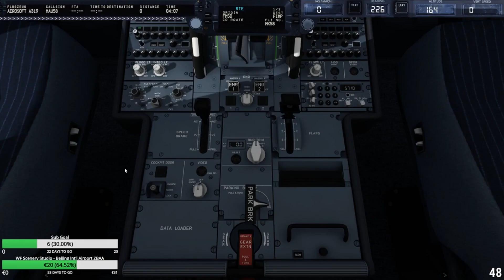Flight Sim Best of StarGamesLP | Video by Augenreif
| BESCHREIBUNG ÖFFNEN |
Dir gefällt, was du hier gesehen hast? Dann like dieses Video und lass vielleicht noch ein Abo da ;)

Danke an Augenreif, für das Erstellen dieses tollen Best ofs. Hier geht es zu seinem Kanal:

|Prepar 3D v4|
Flugsimulator aus dem Hause Lockheed Martin:

Du willst mich unterstützen? Dann kannst du dies hier tun :)

!UNBEDINGT VORBEIGUCKEN!

Das Team besteht zum Großteil nur aus mir alleine. Jedoch lade ich gerne gute Freunde von mir zum Aufnehmen ein.

Einer davon ist Sammy.Sammy und ich kennen uns schon seit dem wir 2 Jahre alt waren. Schon im Kindergarten waren wir die besten Freunde und hatten schon damals nur Blödsinn im Kopf.

Ein anderer Ist Leon. Leon hab ich durch den Sport kennengelernt. Wir hatten uns noch nie vorher gesehen aber warensofort die besten Freunde, was sich auch bis heute so gehalten hat.

Wir drei haben früher sehr oft und sehr lange PC gespielt und kamen irgendwann auf die Idee unsere Zockereien aufzunehmen und auf YouTube zu veröffentlichen. So entstand zuerst der Kanal 12Starbird07, der heute besser bekannt ist als StarGames.

Ich selbst bin momentan 22 Jahre alt, gehe auf ein Gymnasium in Hannover und wohne schon seit meiner Geburt in Langenhagen. Meine Hobbys bzw. Hobby neben zocken ist Leichtathletik, was ich auch schon seit knapp 10 Jahren mache und auch sehr erfolgreich bin.